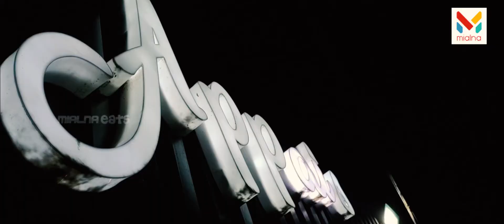Appai's Restaurant @ Varkala | "കുറഞ്ഞ ചിലവിൽ മികച്ച ambience "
👨‍🍳𝓐𝓹𝓹𝓪𝓲'𝓼 👌
𝓣𝓱𝓮 𝓱𝓸𝓽 & 𝓬𝓸𝓵𝓭 𝓬𝓪𝓯𝓮.